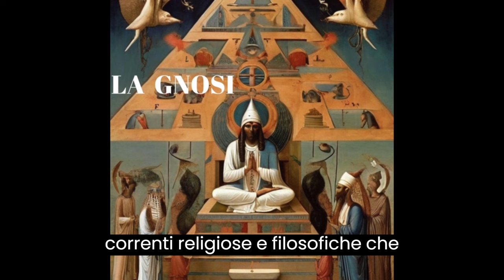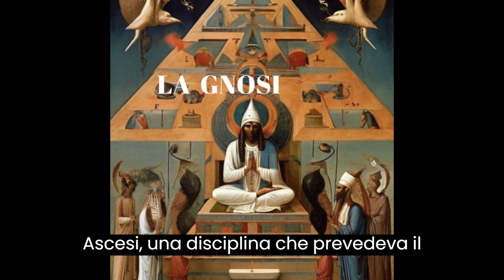LA GNOSI: UN VIAGGIO ALLA CONOSCENZA SEGRETA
VIDEO SULLA GNOSI: UN VIAGGIO ALLA CONOSCENZA SEGRETA